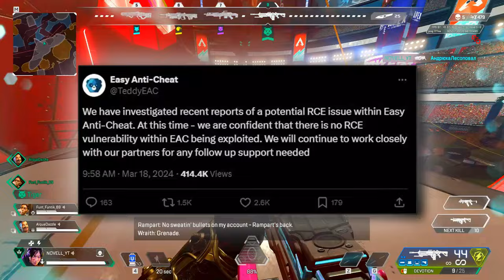The Biggest Hack In Apex Legends History...